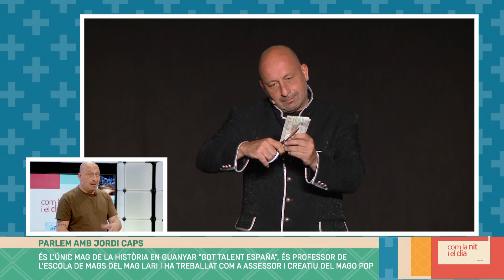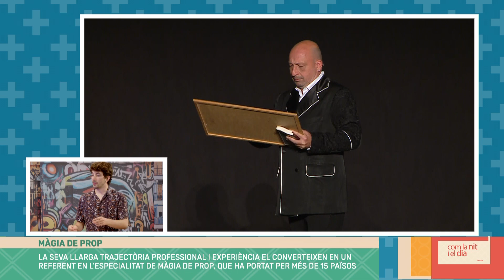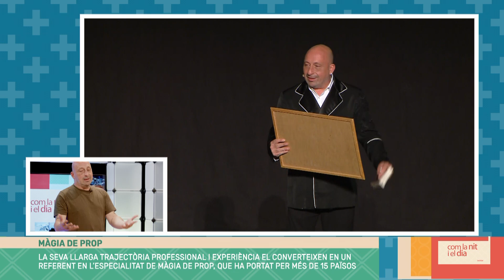Sessió de màgia amb l'únic mag de la història que ha guanyat Got Talent Espanya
Ens visita Jordi Caps,  l'únic mag de la història en guanyar "Got Talent Espanya". Aprofitant el seu pas pel programa ens ha fet un truc de màgia.